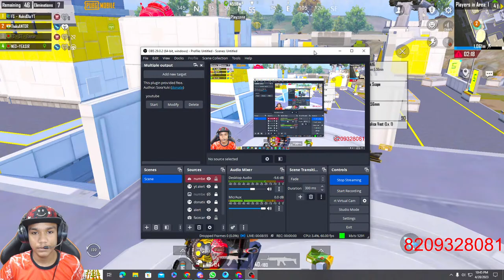RANK PUSH GAMEPLAY | PUBG MOBILE LIVE🔴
Paytm GPAY & Phone pe number : 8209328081
Bangladeshi Brother Can Support : 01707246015 on bkash

NightBot commands !dc !insta !m !id

►Respect Moderators.